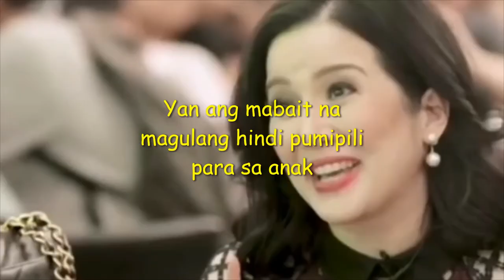Sino ang Babaeng Nabuntis ni Josh!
-BirdSounds/ No Copyright just hashtag VikbarzMigo in your video

Hello,
Saang dako man kayo naruroon, mapa-Timog, Silangan, Habagat at Kanluran, salamat sa inyong pagdalaw. Alam kong napakalayo at napakahirap ang inyong pinagdaanan, Pitong Bundok ang inyong nilakbay, Lion Tigre ang iyong kaaway, ngunit  ang lahat na iyan ay inyong malampasan makarating lamang dito sa aking munting Tahanan. Salamat muli sa inyong pagdalaw.
Ang aking Pinto 24 oras walang susi, walang kadado anumang oras pwede kayo bumisita dito. Mag Door bell lamang kayo upang ang pinto ay kusang bubukas para sa mga taong may busilak na Puso.